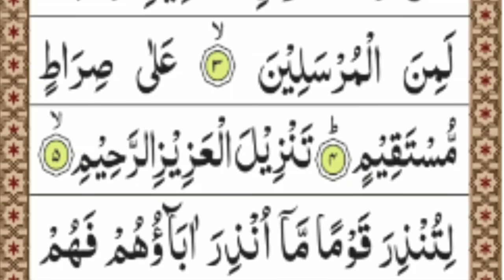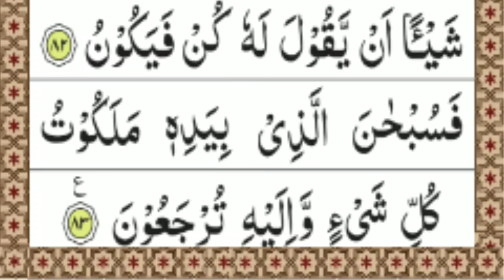Surah Yaseen | Surah Yaseen Full | Surah Yaseen With Beautiful Rejection Full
Surah Yaseen - Beautiful Recitation and Visualization Of The Holy Quran Heart Touching Voice